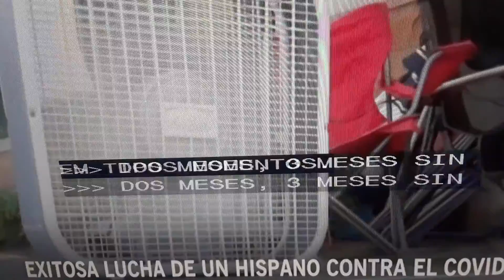Hispano logra vencer al COVID-19.